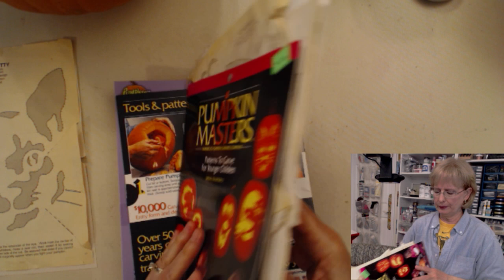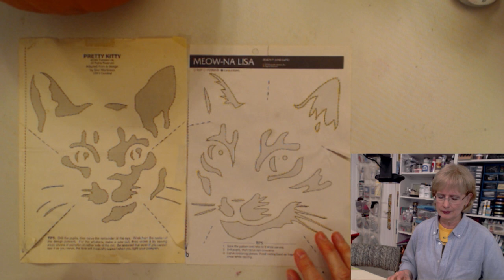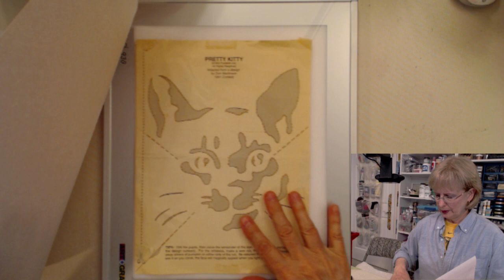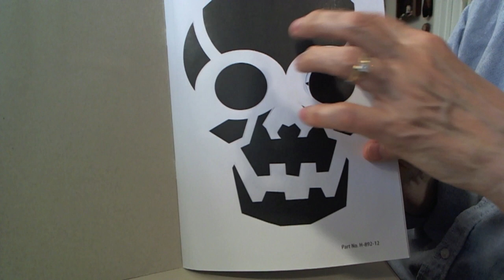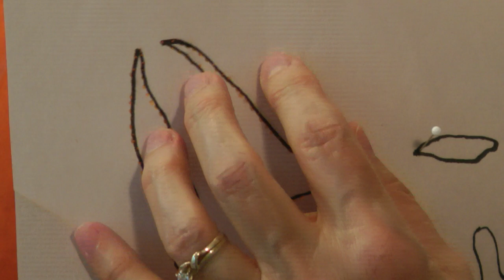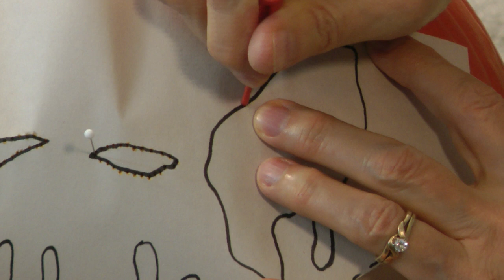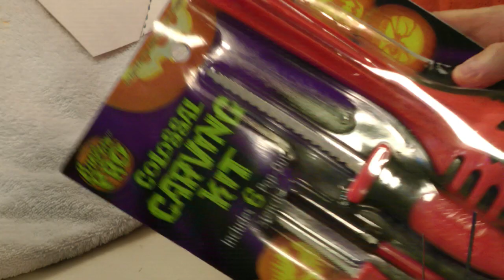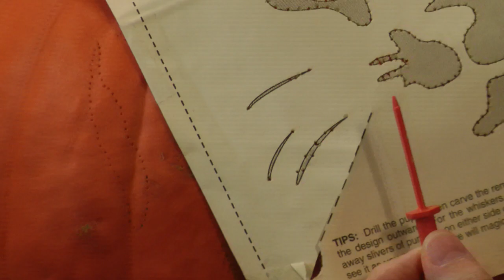USTREAM REBROADCAST: Let's Carve a Pumpkin! with Barb Owen - HowToGetCreative.com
- Sometimes you just need to create something fun! Learn to carve/saw a cat face in a pumpkin in honor of one "Sponsor".

[Supplies]
Pumpkin Masters Pumpkin Carving Kit

[Blog Post]
Ustream Rebroadcast: Let’s Carve a Pumpkin!